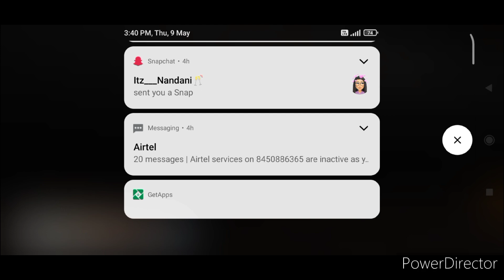CAN I SCEECAP FROM THIS DADI MAA HOUSE